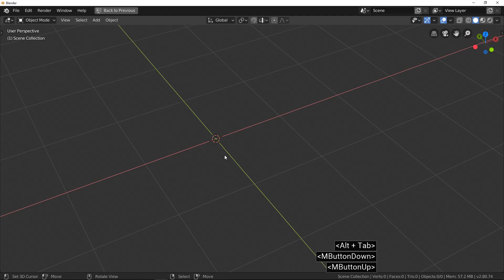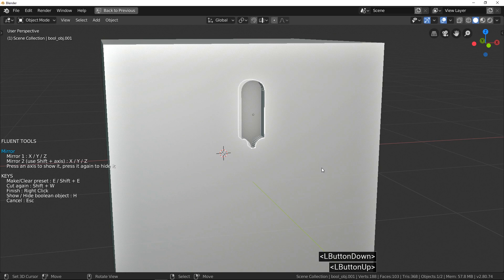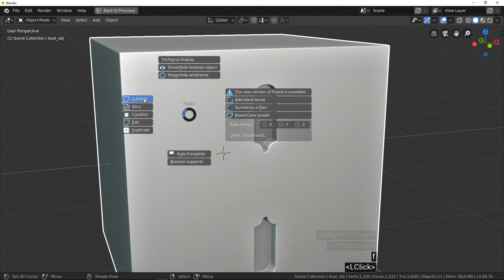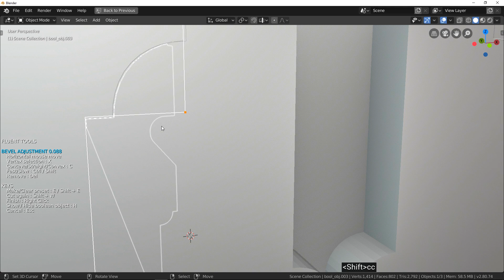The easiest bevel tool - Fluent documentation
14k views for the teaser ! Now discover how to use the new bevel tool of Fluent in this tutorial.